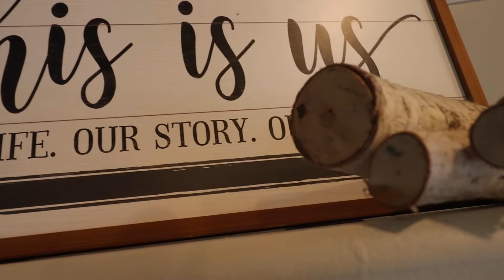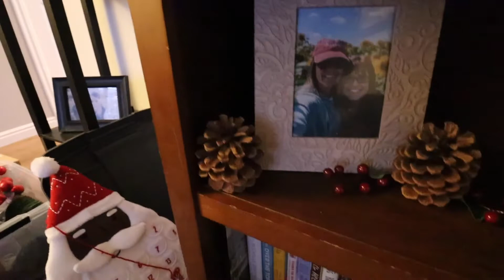CLEAN AND UNDECORATE WITH ME 2020 | DEEP CLEANING, ORGANIZING, & TAKING DOWN THE CHRISTMAS TREE!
Hey guys! IN today's video I am deep cleaning my house, organizing Christmas decor, and putting it all way in storage bins, I am also taking down the Christmas tree! I did so much in this video and also put up some new January decor to make the month! I hope you get inspired and get a lot of motivation!